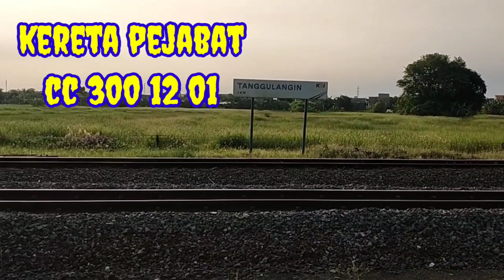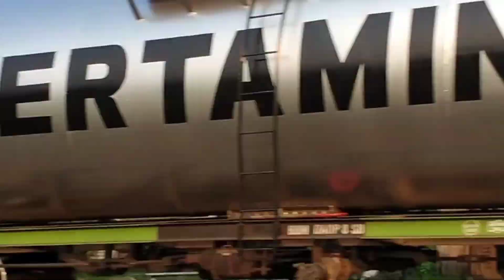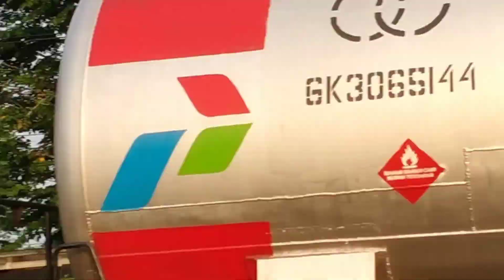STASIUN TANGGULANGIN!! MENGABADIKAN MOMEN KEDATANGAN KA KOMUTER & KA PERTAMINA KETEL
ini video hasil hunting Kereta Api Indonesian 🇮🇩 di Stasiun Tanggulangin mengabadikan momen kedatangan ka komuter dan ka pertamina ketel dari stasiun bangil

Dahulukan Laju Kereta Api Indonesia. Semua Pemakai Jalan WAJIB MENDAHULUKAN Perjalanan Kereta Api (UU NO 23 TAHUN 2007).

BANGSA YANG BESAR ADALAH BANGSA YANG MENGHARGAI JASA-JASA PARA PAHLAWAN 🇮🇩

Tolong Share ke teman-teman kalian ya, ketika kalian Suka dengan Video ini. Terimakasih, Terimakasih, Terimakasih.

Semoga kalian menikmati Video Hiburan Suasana Hunting Kereta Api Indonesia 🇮🇩 Take your Time and ENJOY 😊👍🙋

Terus Bergerak dan Berkarya 🥰👍💪

Selamat menikmati video hunting kali ini dan Rasakan Sensasinya Semoga harimu menyenangkan guys. 🥰

Be Your Self Jadilah dirimu sendiri.

CHANNEL YOUTUBE @ALIANDO TV21  BERSAMA KERETA API INDONESIA 🇮🇩 MENGEJAR MIMPI SETINGGI LANGIT YANG TIADA BATAS.

DUKUNG Channel YouTube ‎@ALIANDO TV21

Semoga Kesehatan dan Keselamatan menjadi Nikmat kita bersama... Aamiiin 🤲